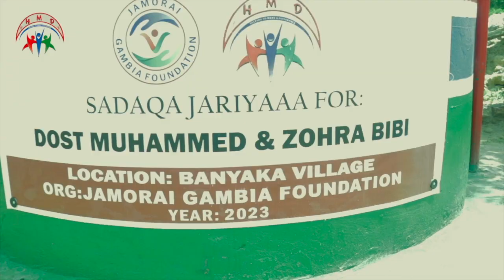WATER WELL HANDING OVER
In a beautiful collaboration between HMD Charity International and Jamorai Gambia Foundation, we've had the honor of opening and handing over a water well in Banyaka Village. This endeavor is more than just providing water; it's about creating a legacy of goodness and Sadaqah Jariyah.

This water well stands as a tribute to Dost Muhammed and Zohra Bibi, and their memory lives on through the life-changing impact it brings to the community. The gift of clean water is a true blessing, and it's a testament to the power of unity and compassion.

A heartfelt THANK YOU to all our donors who made this possible. Your support has paved the way for positive change, one drop at a time. Together, we're leaving a mark of goodness that will last for generations to come.